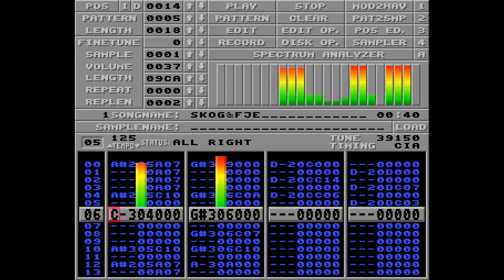Skog&Fje by Soul (PT-Clone)